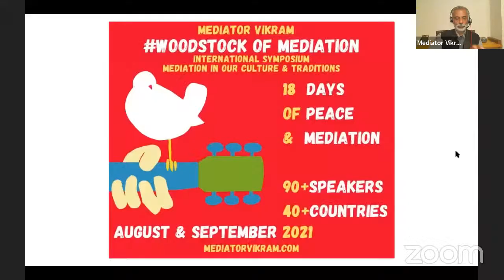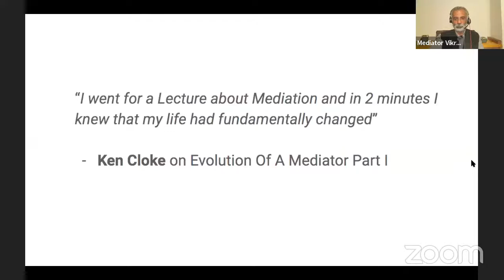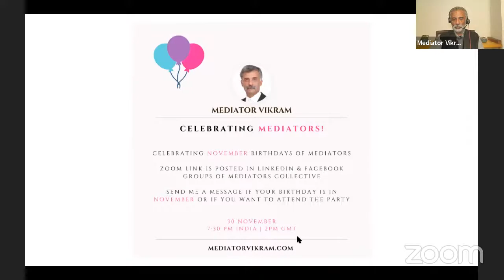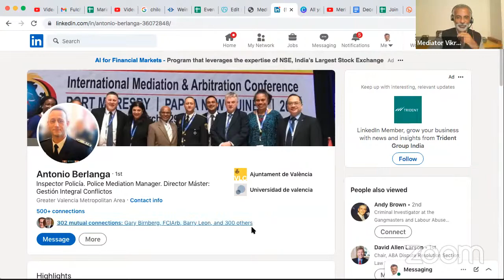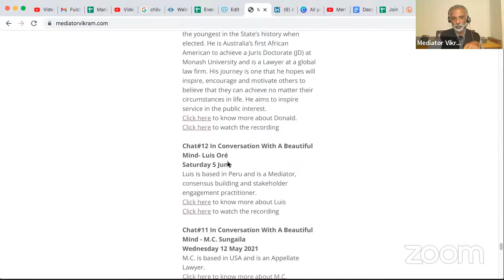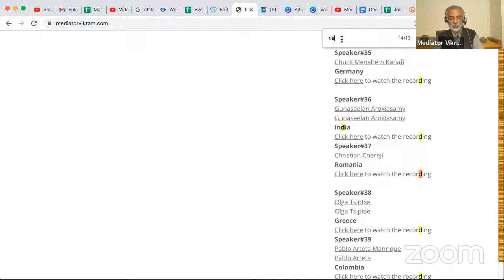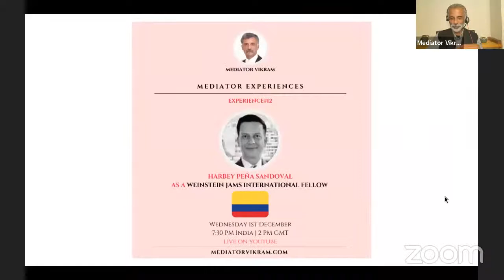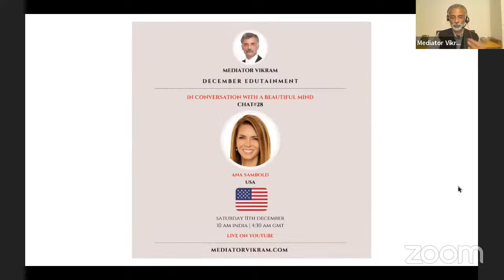Experience#13 Mediator Experiences - Patricio Cury Pastene As A Weinstein JAMS International Fellow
Mediator Experiences
In this Series, Mediators from around the world will take us through their memorable experiences. The Series has started with Weinstein JAMS International Fellows taking us through their experience with the Fellowship.

Experience#13
Patricio Cury Pastene
Chile
As A Weinstein JAMS International Fellow
Patricio is a lawyer and Mediator with extensive experience in resolving family and healthcare disputes.

Mediator Experience#12
Harbey Peña Sandoval
As A Weistein JAMS International Fellow
Harbey Peña Sandoval, a native of Colombia, is a lawyer, ombudsperson and mediator with more than 16 years of experience in dispute resolution. He has worked as the ADR Advisor at the National Planning Department in Colombia and at the World Bank.

Mediator Experience#11
Dimitra Gavriil
Dimitra is based in Greece and helps people navigate conflict and introduces/ implements communication, conflict resolution, mediation and restorative justice processes in organizational and institutional settings.

Mediator Experience#10
Derek P. Auchie
Derek is based in Scotland and is a dispute resolver with extensive experience of both judicial and non judicial dispute resolution. He is also a Professor in Dispute Process Law based in the University of Aberdeen's School of Law.

Mediator Experience#9
Judge Halim
Judge Halim is a District and Sessions Judge in Bangladesh. He is devoted to the development of Dispute Resolution in Bangladesh.

Mediator Experience#8
Gabriela Assmar
Gabriela is a full-time mediator with over twenty years of experience and a recognized pioneer in the development of the mediation market in Brazil.  She serves as the Executive Director of the Brazilian Center of Partners for Democratic Change.

Mediator Experience#7
Gidey B. Assefa
Gidey is an attorney based in Ethiopia. He has served as a lecturer at Addis Ababa University and Aksum University.

Mediator Experience#6
Ivana Ninčić Österle As A Weinstein JAMS International Fellow
Ivana is the Executive Director of International Mediation Institute, responsible for the day-to-day management of the Foundation, under the direction and supervision of the Board of Directors. She is a lawyer, mediator and public policy consultant for judicial reform, specializing in mediation and judicial efficiency. She is passionate about mediation and mediation system design, the spread of which she hopes will foster more happy and resilient communities and societies.

Mediator Experience#5
Katarzyna Przyluska As A Weinstein JAMS International Fellow
Katarzyna is based in Poland.

Mediator Experiences#4
Miglė Žukauskaitė-Tatorė As A Weinstein JAMS International Fellow
Miglė is passionate about Mediation, having worked as a Mediator in family disputes and as a Mediation trainer in Lithuania and abroad.

Experience#3 Srđan Šimac
Judge Šimac is a Judge of the High Commercial Court of the Republic of Croatia and President of Croatian Mediation Association. He is among leading Mediators in Croatia with unique expertise and approach and Mediation pioneer.

Tat is an outstanding Mediator and a distinguished figure in Singapore mediation with peers lauding him as the best in Singapore for Mediation services.

Experience#1
Constantin-Adi Gavrilă

Adi has been gaining Mediation experience since 2002, helping clients from four continents to resolve domestic or international disputes.

The Weinstein JAMS International Fellowship Program, inaugurated in 2008, provides opportunities for qualified individuals from outside the United States to study dispute resolution processes and practices in the U.S. to assist them in their efforts to advance the resolution of disputes in their home countries.

Index of videos posted on the Channel is available

To support & Join my Dispute Resolution Revolution fill the Form

Let's promote Mediators as they are special people. Let’s Mediation as it’s the future of Dispute Resolution and the FutureIsHere.